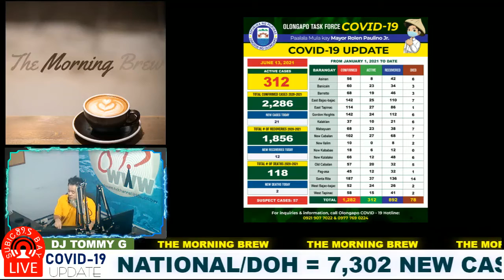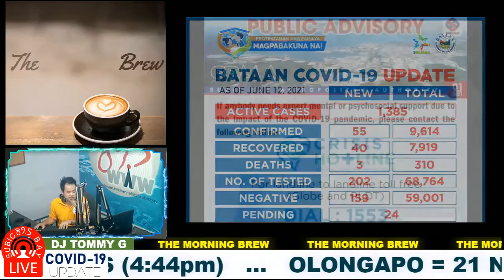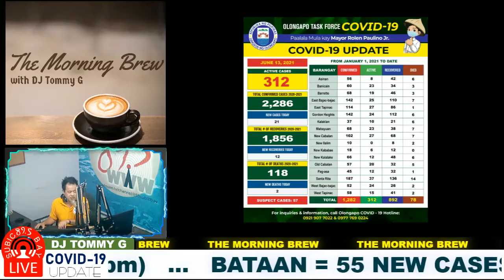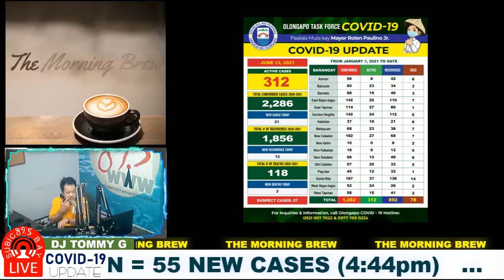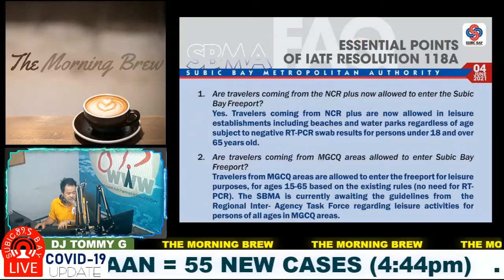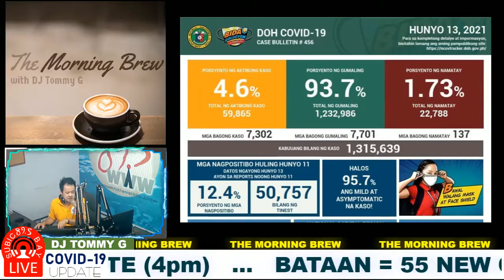COVID Update for SBFZ, Olongapo, Bataan, Zambales & from DOH, SBMA Announcements, Update & Advisory